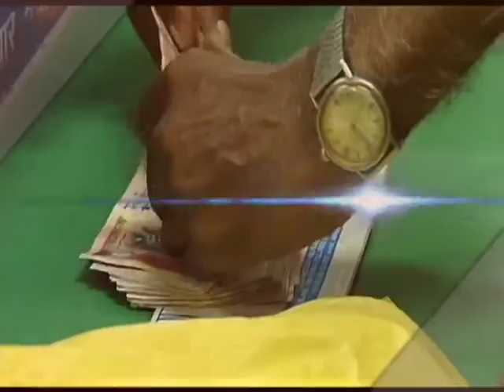Vaad Samvaad | वाद संवाद (15-08-2016)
विषय : गाँव गरीब और किसान की आज़ादी